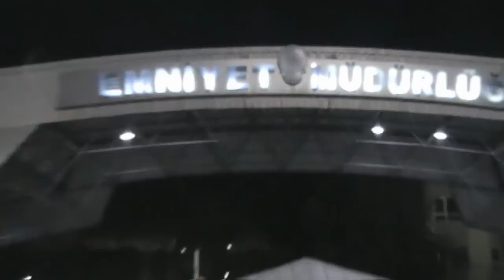MANİSA'DA UYUŞTURUCU OPERASYONU! 30 KİŞİ TUTUKLANDI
Manisa'da nefes kesen uyuşturucu operasyonu an ve an kaydedildi. 50 kişi gözaltına alınırken, 30 kişi tutuklandı.